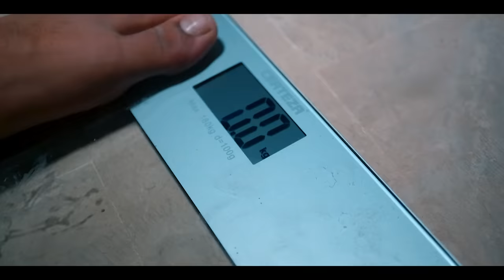BHOOT BANGLA | بھوت بنگلہ | Horror Comedy Short Film | Sketch | The Fun Fin | Funny Skit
Edit & Grade : Mishkat Khan
Shoot Managements : Syed Ibad Ur Rehman
Lighting: Syed Fahad